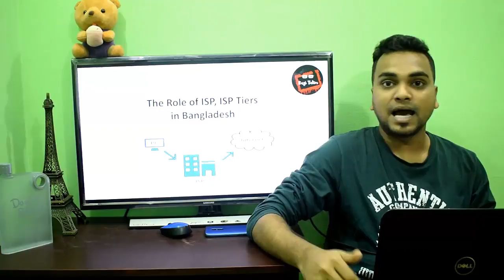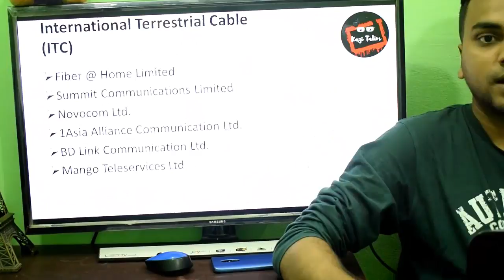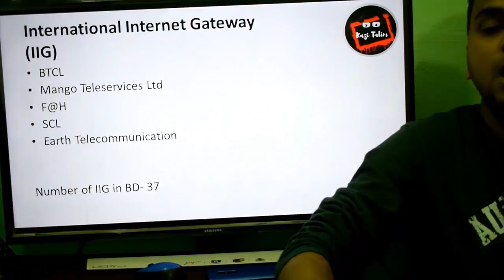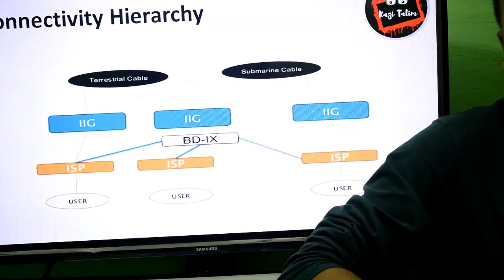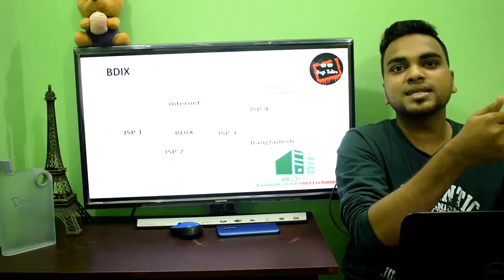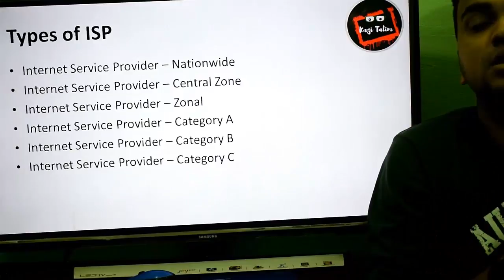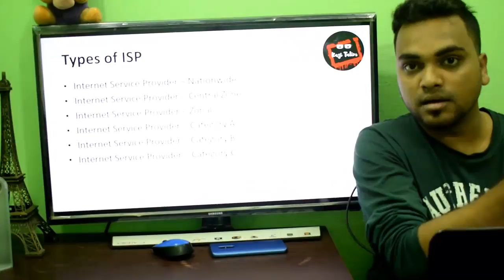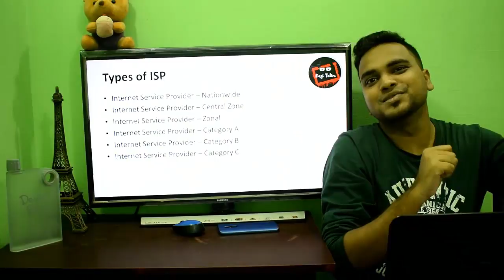Source of internet in Bangladesh | ইন্টারনেট আসলে কই থেকে আসে ?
What is the source of internet in Bangladesh? Many of us don’t know the reality behind getting internet. In this video, we will explain how ISP works and from where we are actually getting internet.The role of ISP, ISP tiers in Bangladesh explained in bangla.